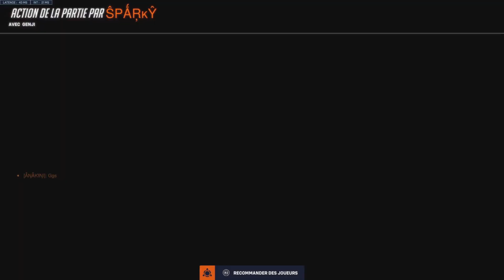Old ana qp!